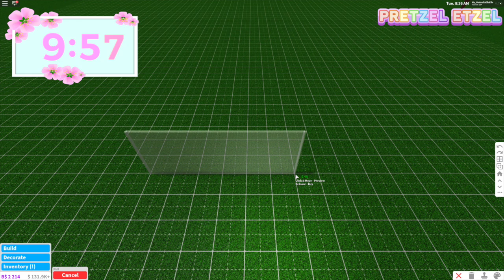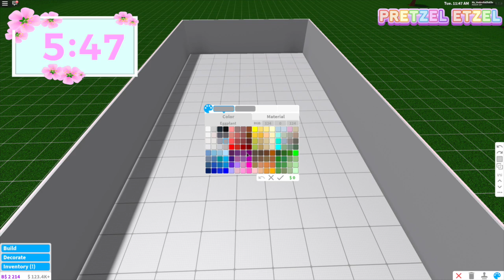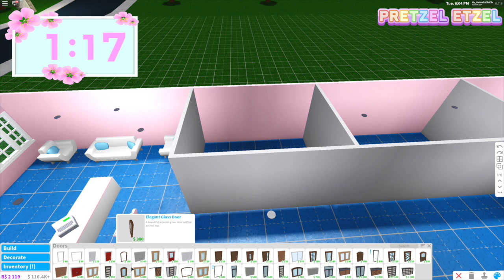Bloxburg: I BUILT A HOTEL IN 10 MINUTES... (Roblox)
Hey guys! I did a Bloxburg build challenge inspired by PeetahBread. I tried to build a hotel in Bloxburg in 10 minutes...